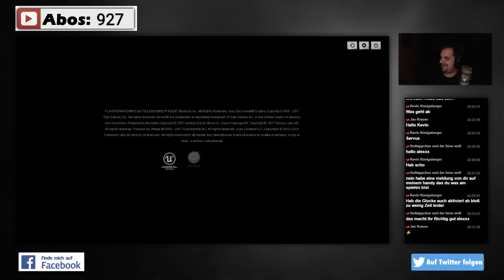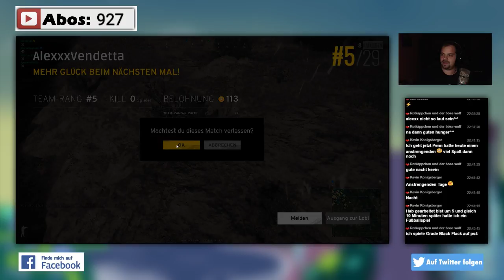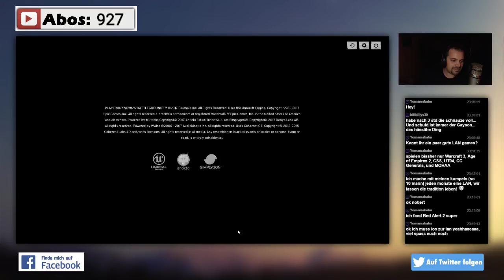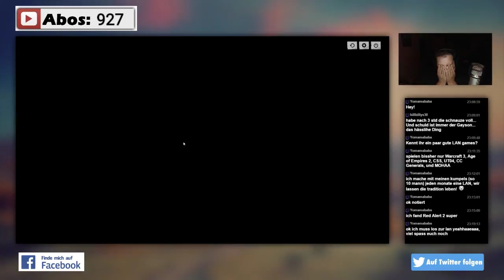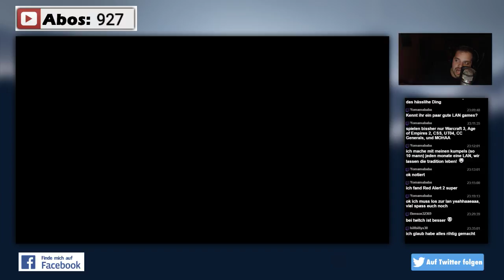PlayerUnknown's Battlegrounds Livestream - Agu ornaniert Live im Stream oder so....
⇓⇓⇓⇓⇓⇓⇓⇓ Für mehr Infos hier klicken ⇓⇓⇓⇓⇓⇓⇓⇓